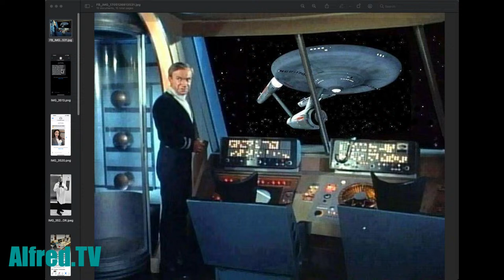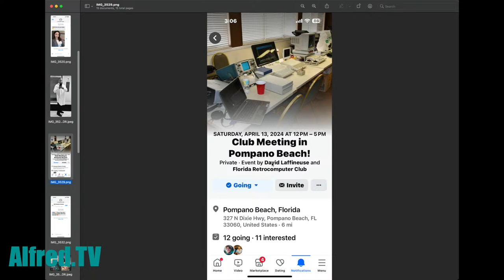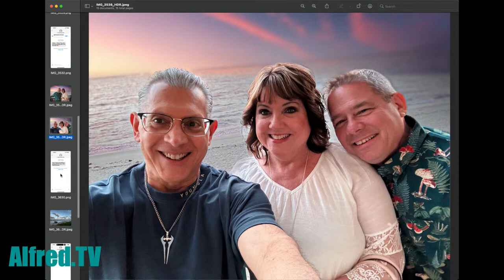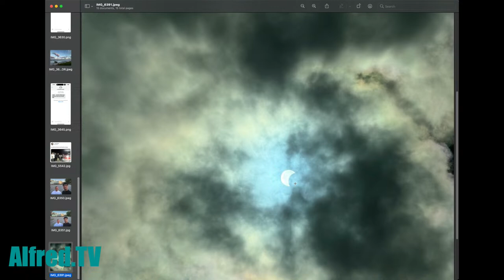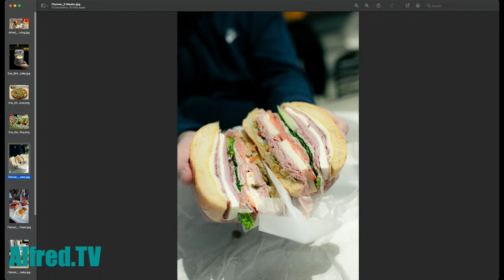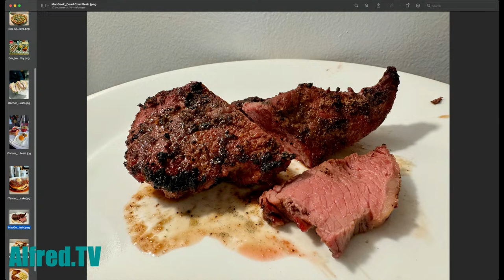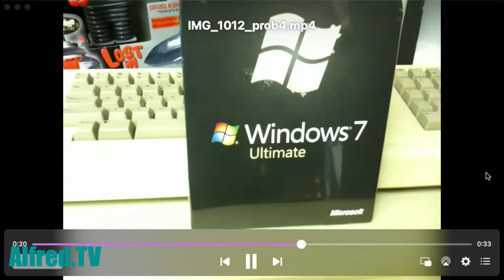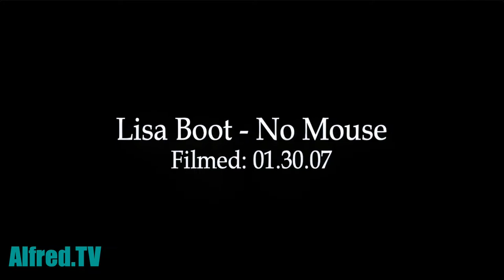Alfred.TV WebCast - Recorded on 04.10.24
READ ME FIRST: It's the Wednesday Night WebCast! Guest callers included Vin D'Oria with an update on "Post-Eclipse' conspiracy theories (especially since the world did not end), and then we got an update from Danny Minick. Casual chat where I shared a few stories, pictures and video clips, and of course, face-palming jokes. Make sure you join me and the gang on our Discord server Enjoy the WebCast! - Alfred.